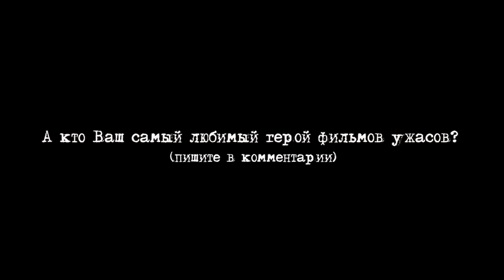типичные ГЕРОИ ФИЛЬМОВ УЖАСОВ [Спецвыпуск] ПМИ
Над созданием видео работали: Серега Вэйл и miss ilanit
Текст озвучил: Серега Вэйл
Для тех кто желает помочь улучшению и развитию канала - наши кошельки:
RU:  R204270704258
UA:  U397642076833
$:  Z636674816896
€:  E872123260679